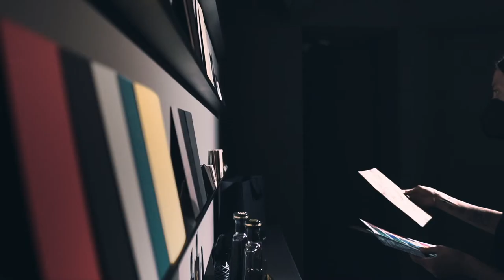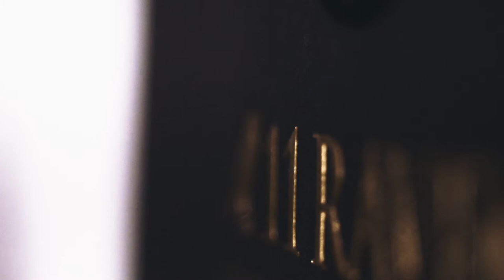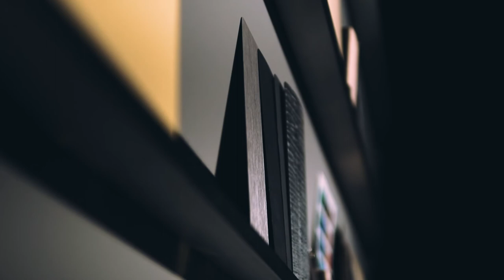Behind the Brand: 11 Ravens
Behind 11 Ravens, the premier design and manufacturing studio for the finest quality custom-made game room furniture produced in Los Angeles, CA.  And an introduction to their flagship showroom based in West Hollywood's Pacific Design Center.

Interior Design . Furniture Design . Home Decor . Game Room . Luxury Toys . Luxury Lifestyle . Gaming . Billiards . Shuffleboard . Ping Pong . Dining Table . Air Hockey . BlackJack . Poker . Darts . Dartboard . Card Table . Chess . Mahjong . Innovative Design . Entertainment .